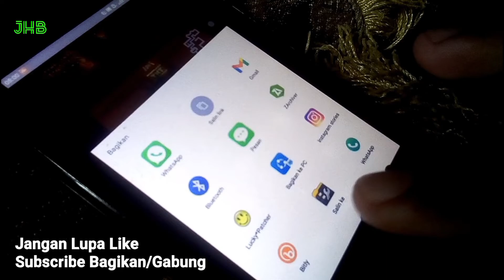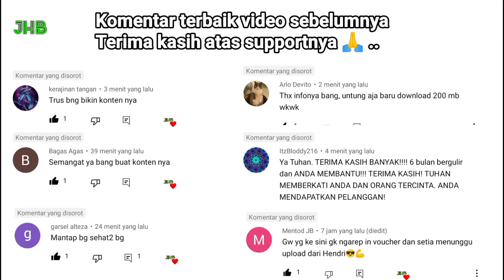Evolution And Comparison PES eFootball PSP VS PS2 VS PC Dribble Face Shoot Etc. Part.5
Hanya untuk hiburan dan pengetahuan semata
Kalau membahas soal perbandingan memang tidak adil,karena psp ps2 dan pc sangat tidak layak untuk dibuat perbandingan
Karena perbedaan versi,perbedaan grafis,perbedaan tahun update dan pembuatan dan lagi dari ukurannya saja sangat beda jauh

Video ini hanya menampilkan perbandingan,persamaan dan perbedaan saja
masing-masing permainan mempunyai kelebihan dan kekurangan masing-masing,tidak ada penilaian di dalam video ini,karena untuk penilaian akan hendri serahkan kepada setiap pemain

Untuk yang mau request permainan lainnya bisa tulis saja di komentar,jika gamenya tersedia akan hendri buatkan
Untuk komemtar terbaik akan hendri tampilkan di dalam video untuk selanjutnya

Terima kasih,semoga video ini bisa menghibur sampai jumpa lagi

Video selanjutnya :
Need For Speed Payback VS Need For Speed Most Wanted 2012 Side By Side Comparison Gameplay FULL HD

Terima kasih telah berkunjung,sampai jumpa di video berikutnya baybay ..